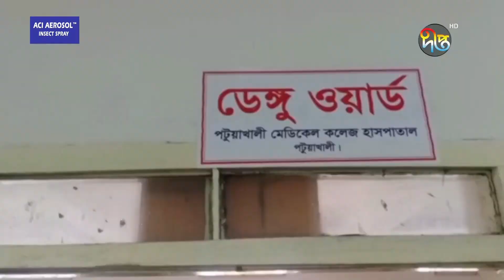জেলায় জেলায় উদ্বেগজনক ডেঙ্গুতে আক্রান্তের হার | Dengue Symptoms | Deepto News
জেলায় জেলায় উদ্বেগজনক ডেঙ্গুতে আক্রান্তের হার

Address:
Deepto TV
7/A/GA Tejgaon Industrial Area,